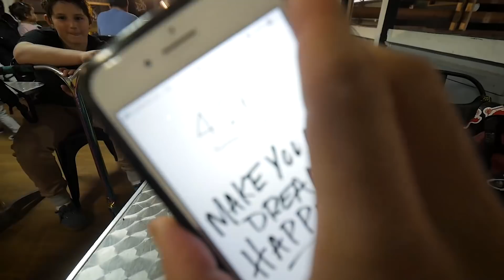INSANE RAMPFEST SESSION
OMG THIS WAS CLOSE..

We had an EPIC session at @rampfest skatepark!
Throwing down Double Flairs once again and I am so stoked to have landed them!

Dylan Arldt: (Channel Art & Filmer)